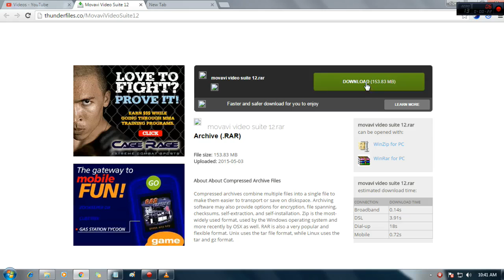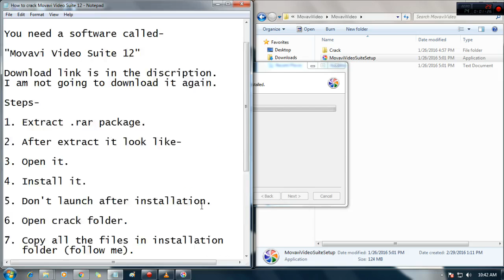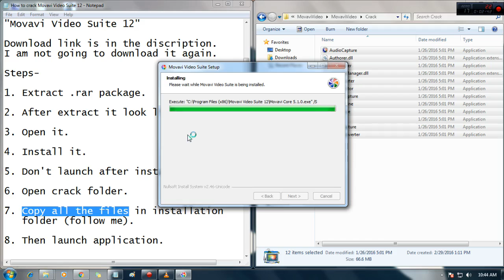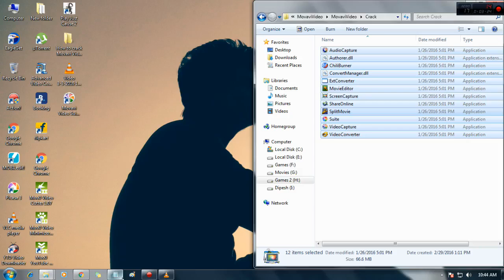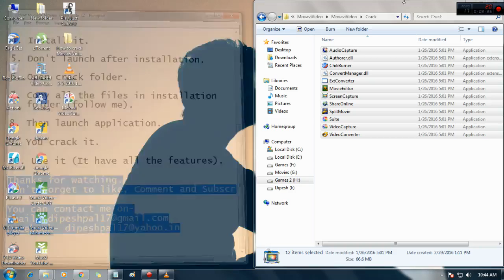How to crack Moavi Video Convertor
In this video I am gonna show you How to crack Movavi Video Suite 12 (How to reduce size of any video without loosing quality).